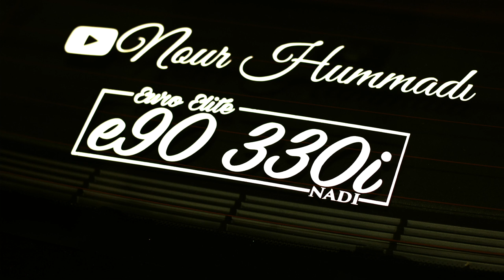Wrapping Things Up, Deciding on What Car to Buy! (GEAR: Partnerships Edition)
Make sure to check the guys down below out, and cant wait to start on the next build. If you guys know anyone selling a totaled 335i hit me up :)

Audew Jump Kit
OB2 Scanner
Dash Cam

My Gear "HELP A BROTHER OUT LOL":
50mm lense
18-55mm lense